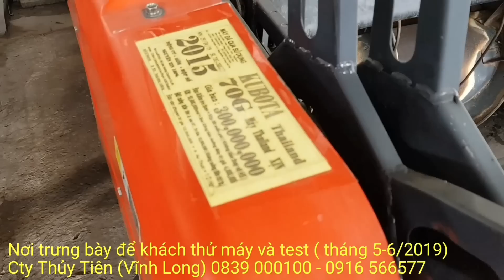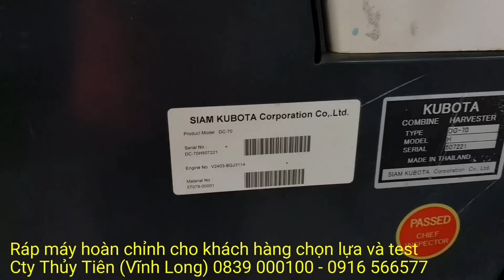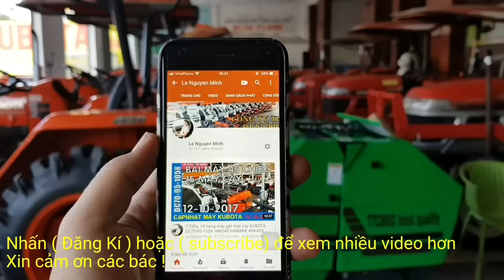số 008 test máy cày L5018 Kubota củ đã qua sử dụng kém ủi xới chảo 0916 566577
Bán máy DC 70 , DC 105X , DC 95GM Kubota || Bán máy gặt đập liên hợp Kubota Thái lan đả qua sử dụng